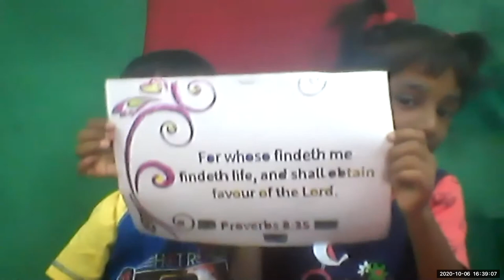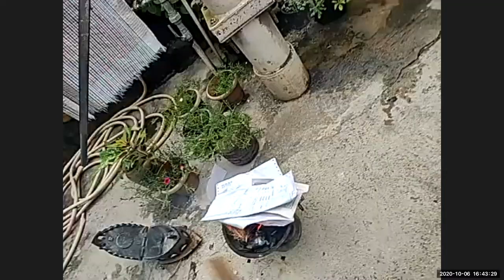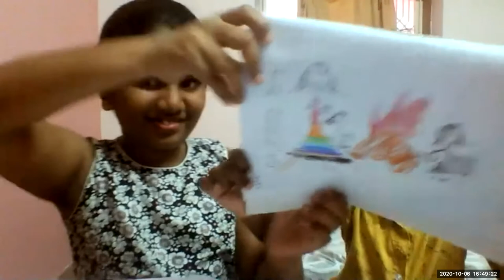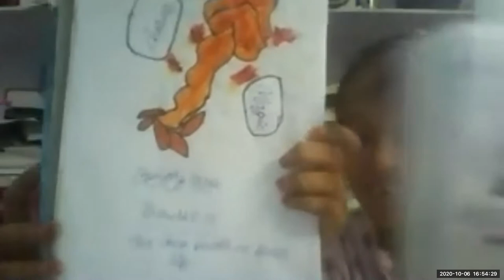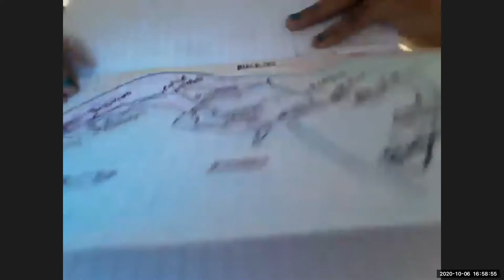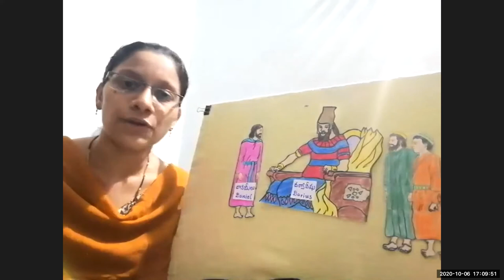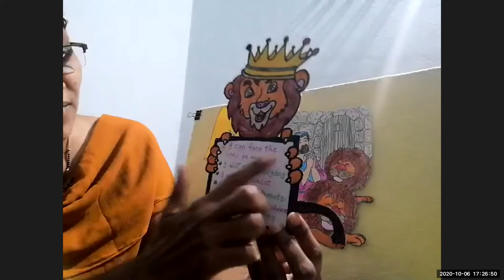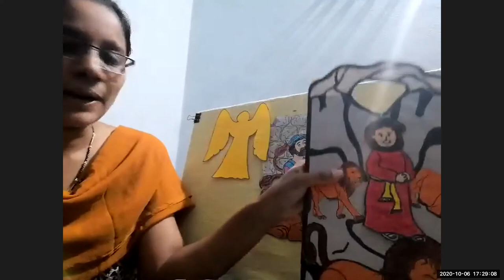LW & KGT CHILDREN CLUB ~ 6 OCT 2020 ~ DAY# 184 ~ DANIEL IN LIONS DEN ~ LESSON BY PAVANI